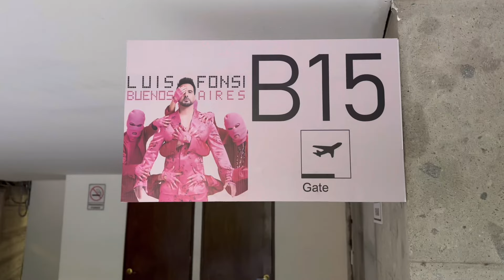¡CONOCÍ A LUIS FONSI!, HACIENDO HORAS DE VUELO PARA SER PILOTO | VLOG DE UNA SOBRECARGO- Andy ✨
¡Hola!
Esta semana estuve increíble porque fuí a un evento donde conocí a Luis Fonsi y regresé a cuerna a hacer mis horas de emergencia para mantener la licencia de piloto privado…

Y acuérdate que…

Lo estás haciendo increíble, estás logrando muchas cosas y es el inicio de todo.